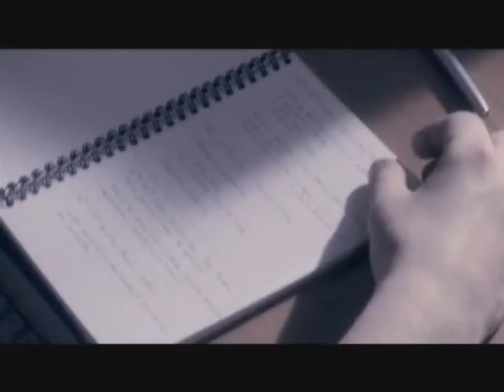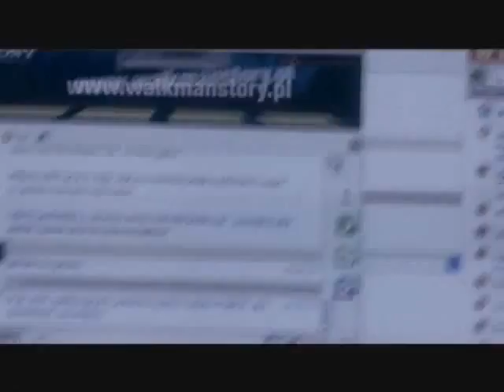Program dokumentalny TVP Prywatne sledztwa 1 2.avi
Dzięki powyższemu linkowi i osobie która niniejszy film dołączyła jestem niezmiernie wdzięczny bowiem uwidacznia on jak nasz Polski wymiar sprawiedliwości jest chory na "układy i kolesiostwo". Jak można w DEMOKRATYCZNYM kraju manipulować i osądzać niewinnych obywateli a wysocy rangą policjanci nie ponoszą konsekwencji, prokuratura nie widzi nic i też jest bezkarna. Ludzie którzy poszukują prawdy zostają uwikłani na fałszywych dowodach w przestępstwa, tracą majątki bo śmieli wystąpić przeciw polskiej trzeciej władzy  - "skorumpowanemu" organizmowi nietykalnemu i wszech władnego w decydowaniu o ludziach niewinnych.
Jako Olsztyniak, nie przypuszczałem, że Szczecin ową normą nie odbiega niczym od Olsztyna. Czy w Polsce jest jakiekolwiek miasto z wymiarem sprawiedliwości o obliczu prawa i praworządności?